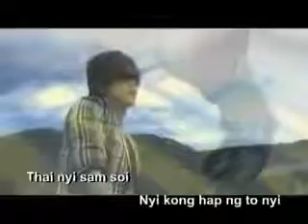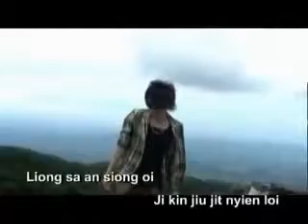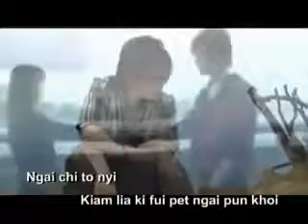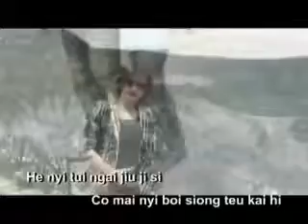Thai Sam Soi by Thung Lin